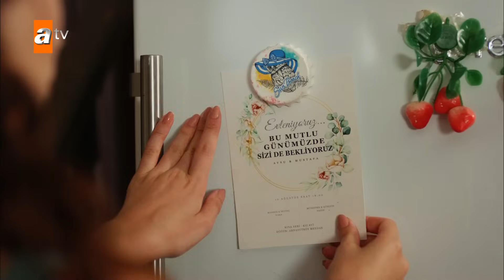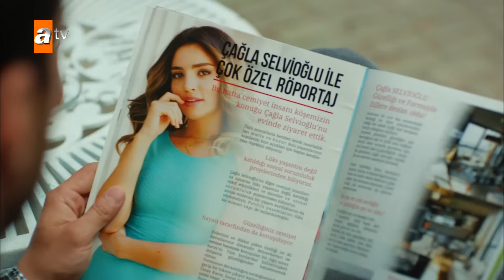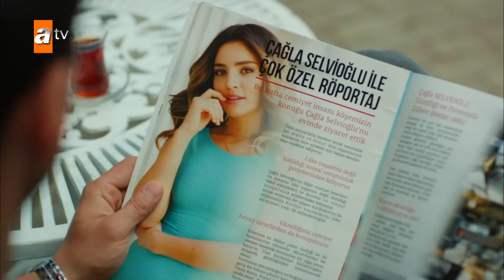يا أسفي على شبابي | الحلقة 26 | atv عربي | Gençliğim Eyvah